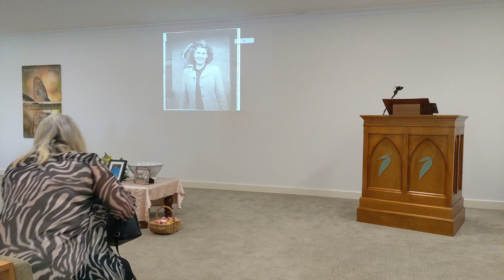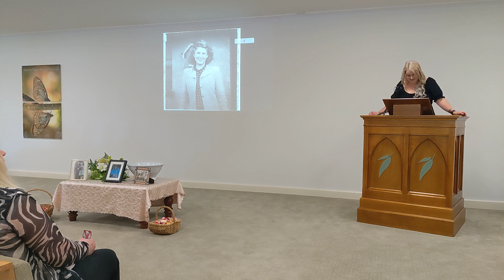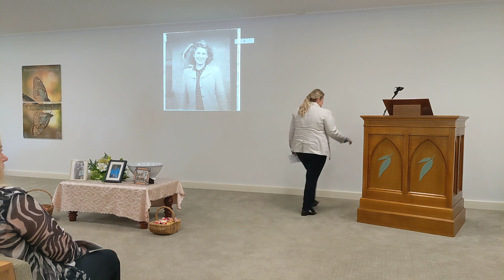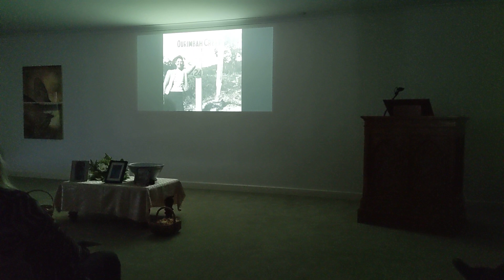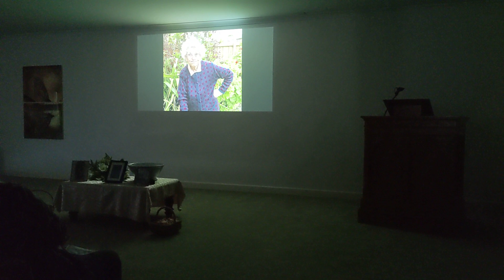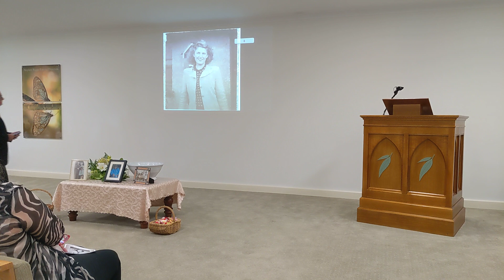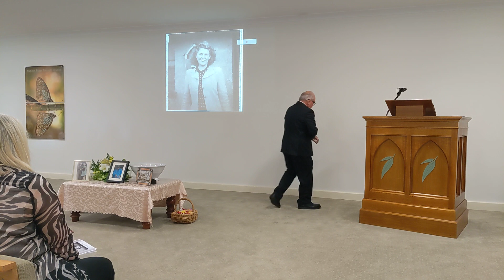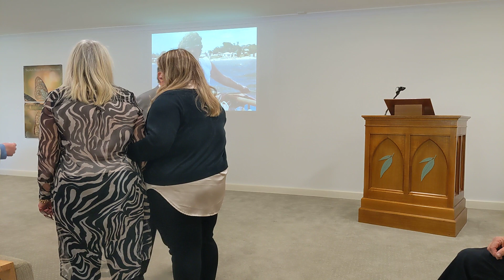Memorial Service of Marjorie Esther Mead at Stephen Baggs Funeral Chapel.